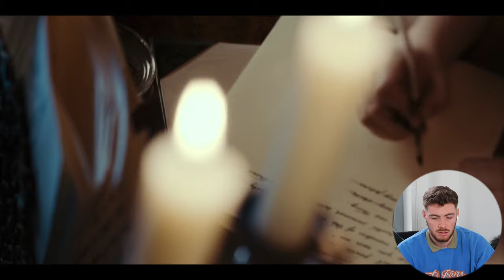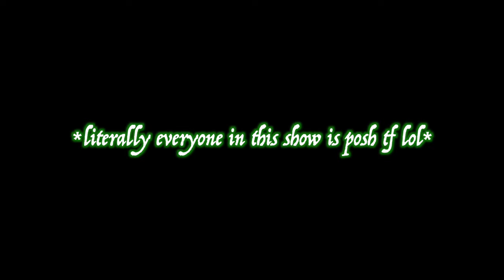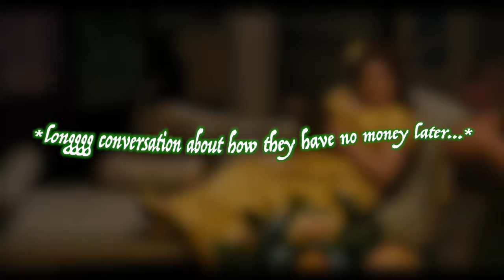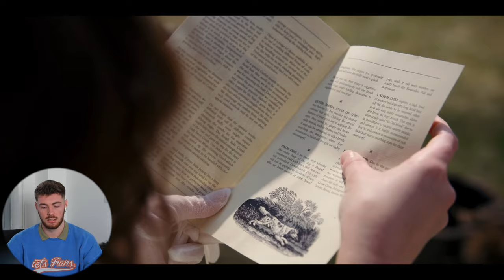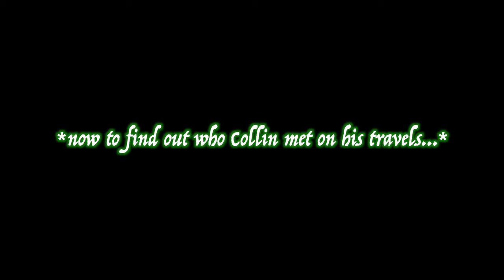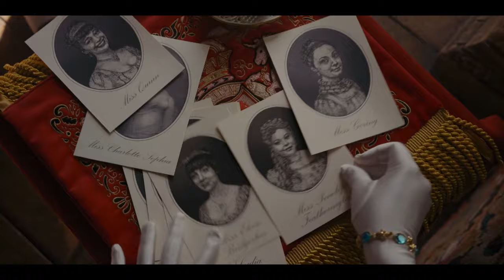did someone say LOVE TRIANGLE?! ~ Bridgerton Season 2 Ep1&2 Reaction ~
Hey guys, I'm back with another video!! So, I'm a little late but I finally sat down to watch the first two episodes of the hit Netflix original series "Bridgerton" Season 2. I remember being gagged by the first season so I was of course going to sit down for the second and make videos so we can experience it together. Let's just say I have a mixed feelings on some of these characters already... and were only 2 episodes in. Enjoyyyy xo